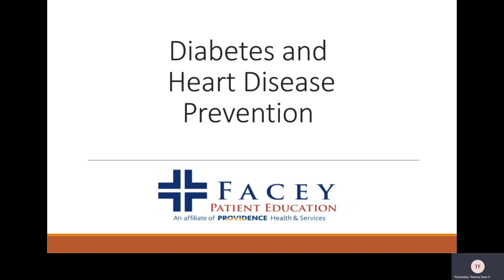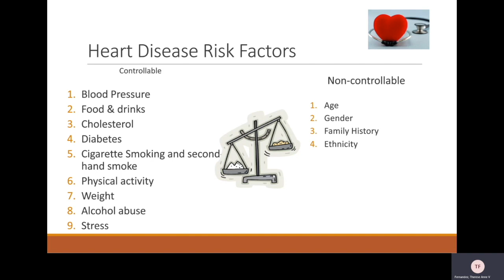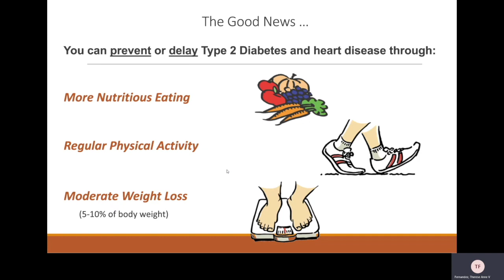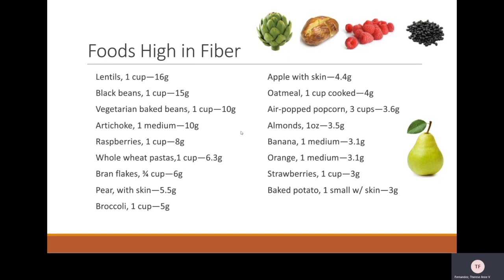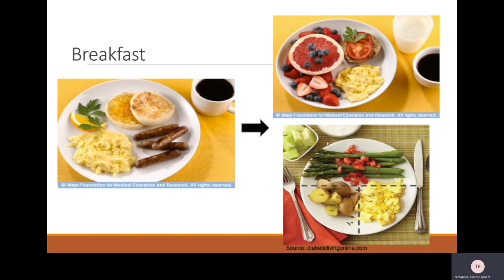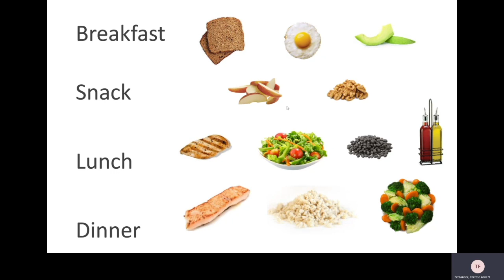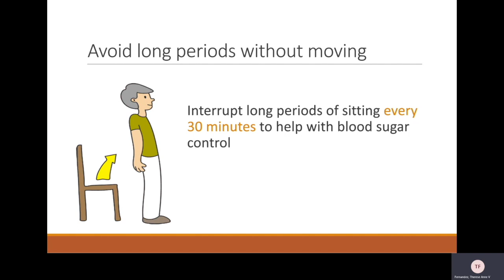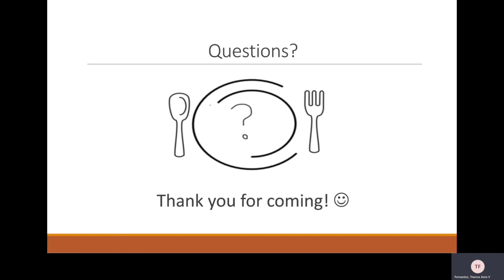Patient Education Series - Diabetes & Heart Disease Prevention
Heart disease and diabetes are serious health conditions that can dramatically affect the quality of your life. So how do you reduce your risk? Thea Fernandez, a Facey Health & Wellness Coach, walks you through both diseases and gives an in-depth course on how to prevent them with dietary and activity options that anyone can start doing right away.